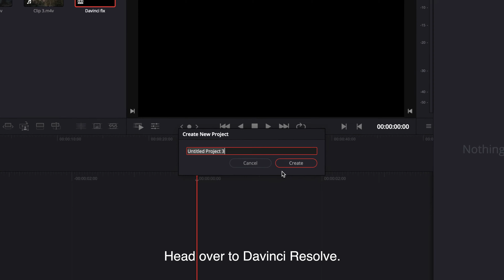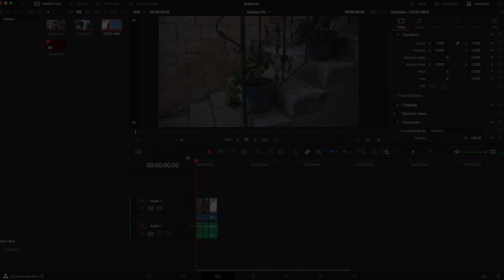CLIPS WERE NOT YET FOUND FIX! - DAVINCI RESOLVE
What GEAR I use:
Main laptop
Main camera
Main lens
Camera Cage
Top Handle
Sirui Gimbal
DJI Ronin Gimbal
DJI RS3
Filter Black Pro Mist
Rode VideoMic GO II
DJI Mini 2 Drone
SD Cards